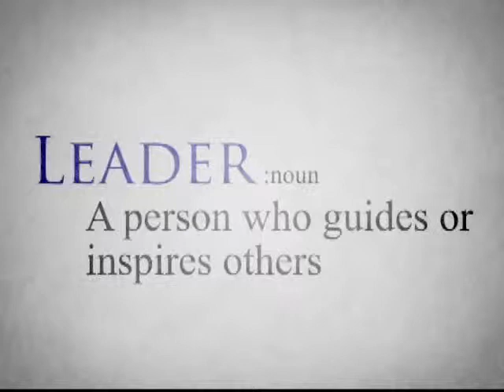Road To Honor - Richland two Service Leaders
Learn how several young students have had a tremendous impact on those in need and changed their lives in the process.